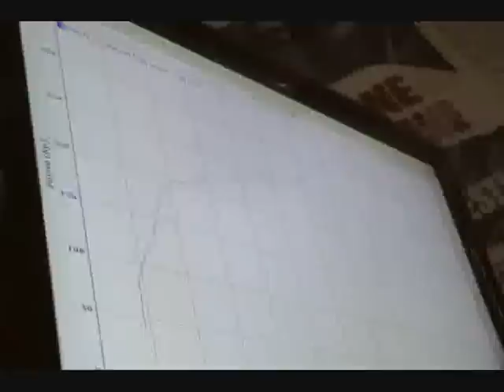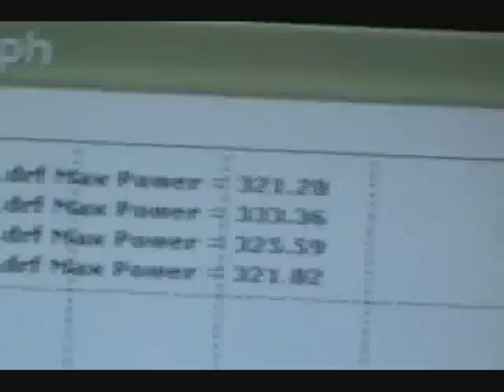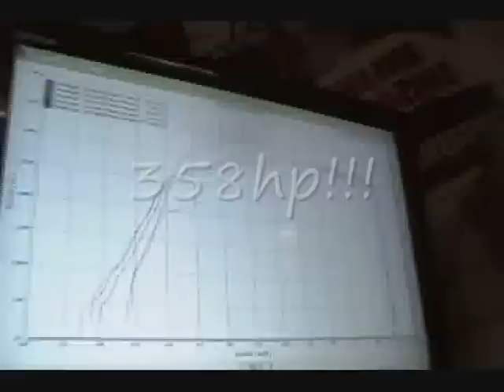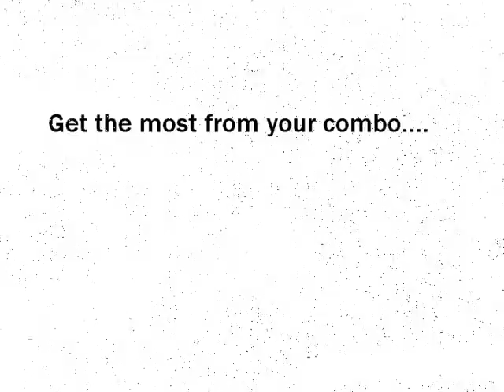E-Spec uses AMS parts to Squeeze the Marshmellow Evo X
What can we say? She loves her "Marshmellow X" and wants nothing but the best! Ams parts make the results easy!